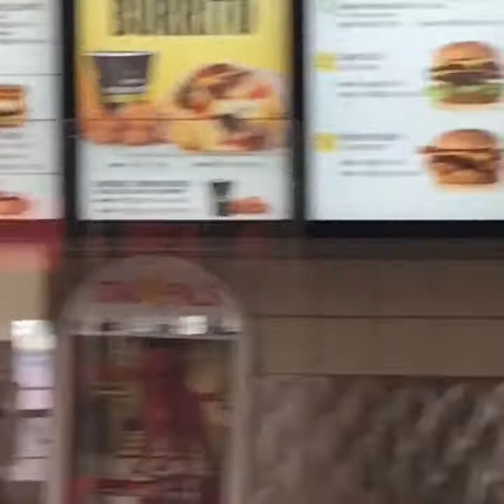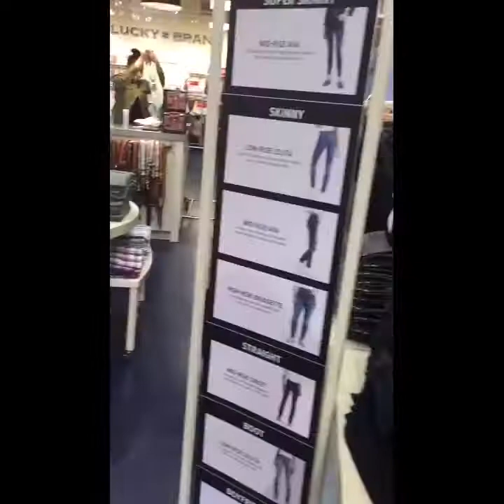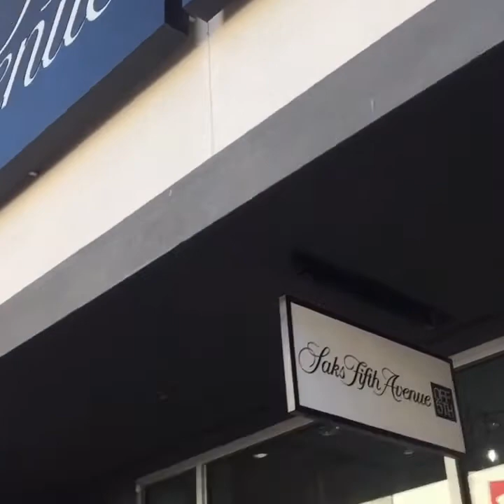Daily Vlog#62: Shopping (Outlet)